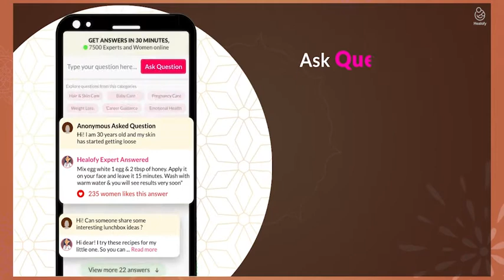India's No.1 Pregnancy and Baby care App